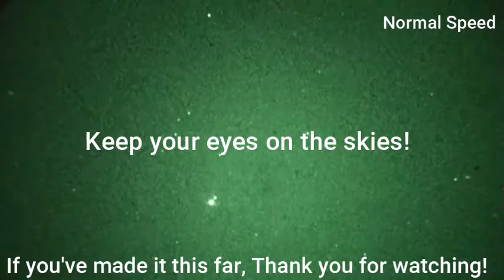Deep Space Object May 29th 2020!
Noticed this deep space object on the night of May 29th 2020 moving very slowly. So slow i didnt even notice i captured it until i watched the footage the next day. Pretty neat footage and more videos to come of the night sky!